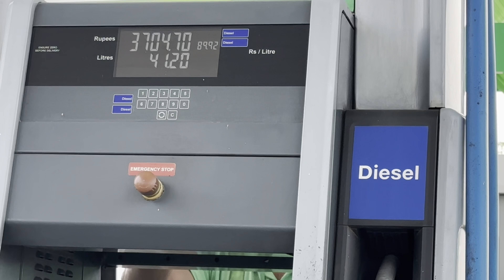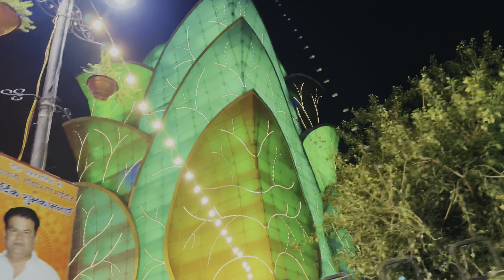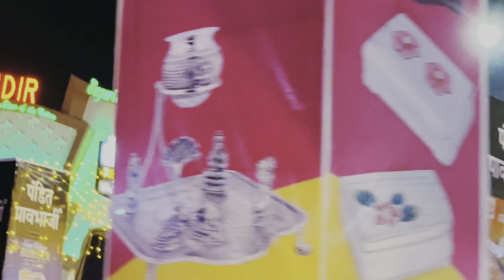Going to pink city (Jaipur)